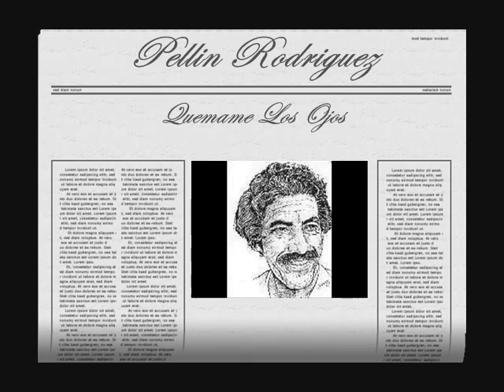Pellin Rodriguez Quimame Los Ojos